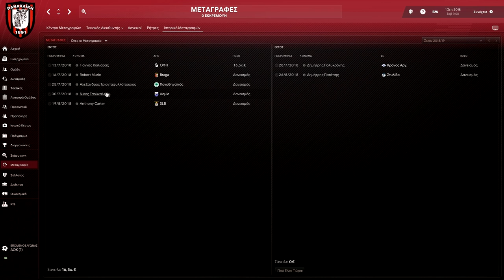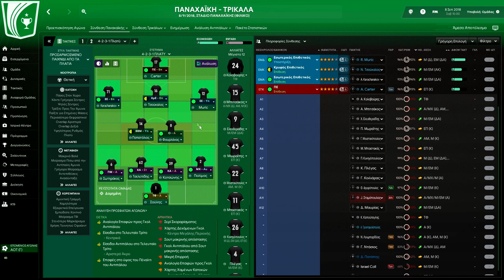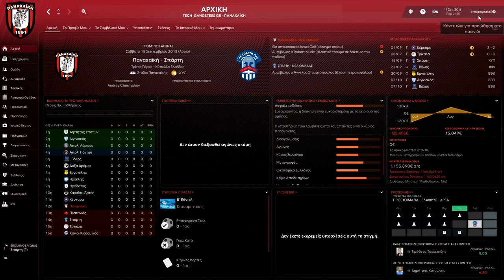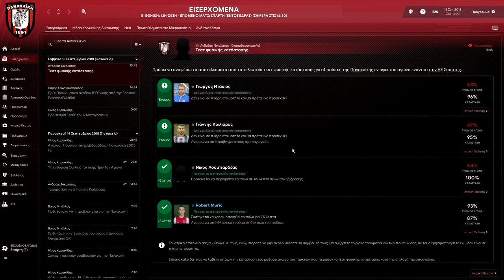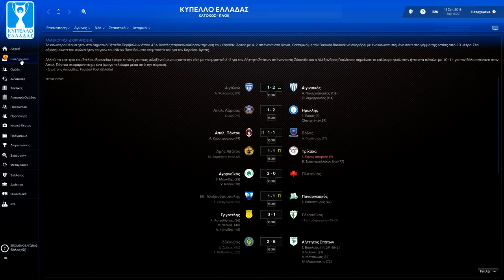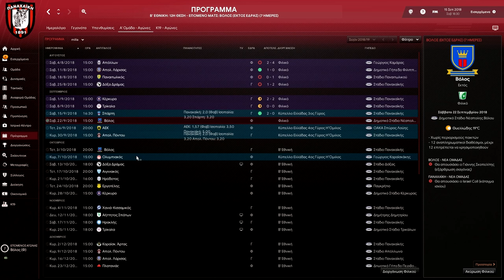Με Παναχαική για άνοδο - Ξεκινήσαμε με το δεξί / Tech Gangsters GR / Football Manager 2019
Γεια σας φίλοι των Tech Gangsters GR αυτή είναι η νέα μας σειρά  Football Manager 2019 στο κανάλι με την Παναχαϊκή όπου στόχος είναι η επιστροφή στην Superleague